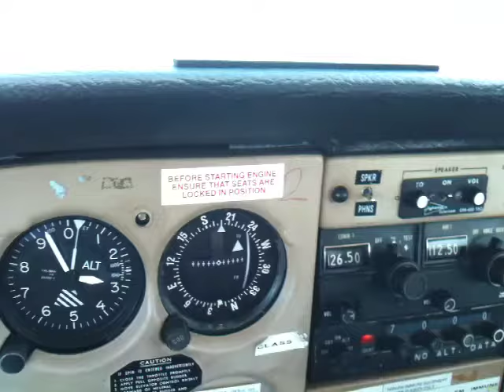St Abbs in a 152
Cessna 152 over St Abbs